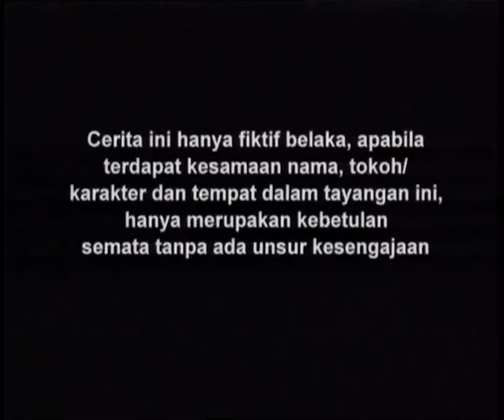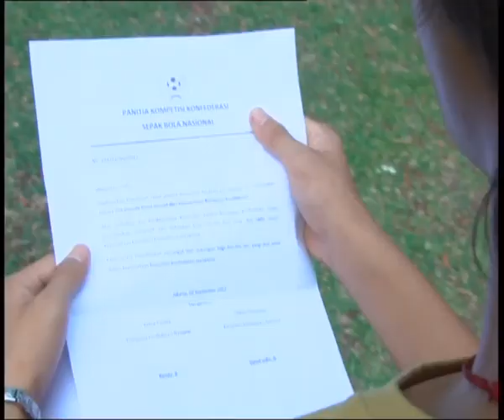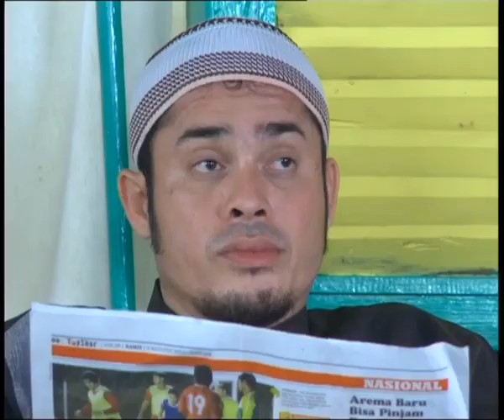Tendangan Si Madun Season 02 - Episode 82